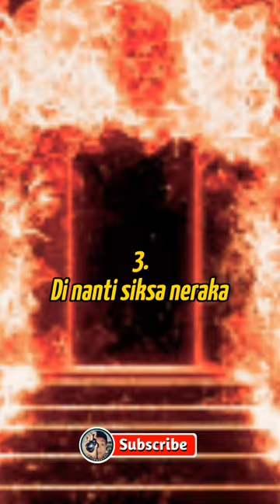Akibat Tidak Mau Sedekah‼️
Kerugian bagi orang yang tidak mau bersedekah.

Thank you for your support ‼️Saya do'akan kalian semua yang sudah subscibe, Like, comment dan share channel saya semoga panjang umur, dilancarkan rejekinya. terus support channel saya agar lebih semangat menyajikan konten seputar islami.

tidak mau sedekah, akibat tidak mau sedekah, kerugian bagi orang tidak mau sedekah, sedekah, macam macam kerugian bagi orang yang tidak mau sedekah,